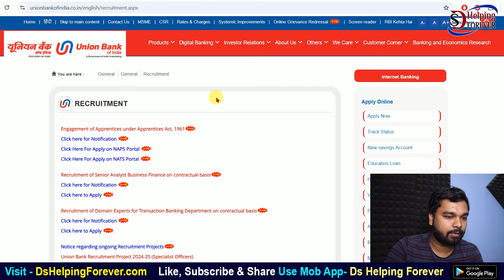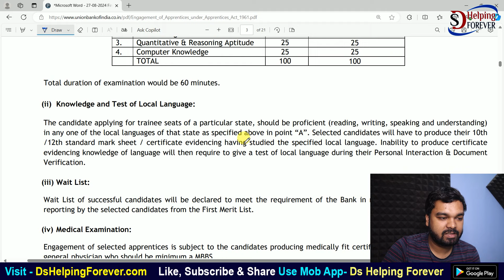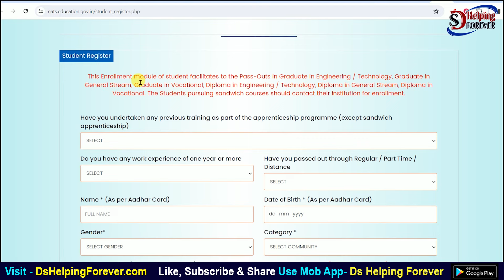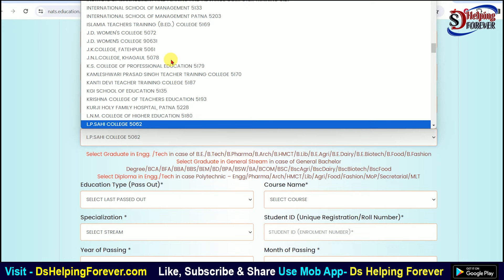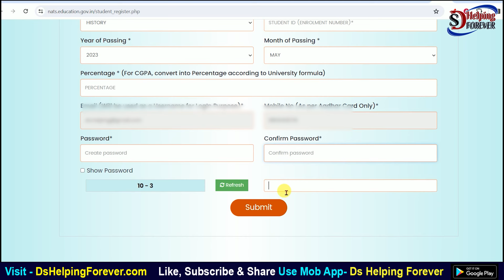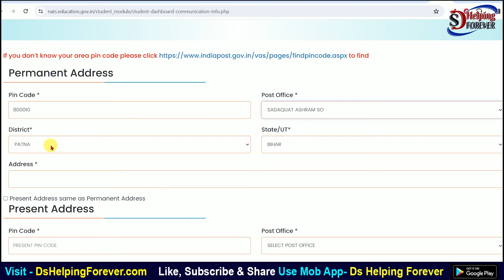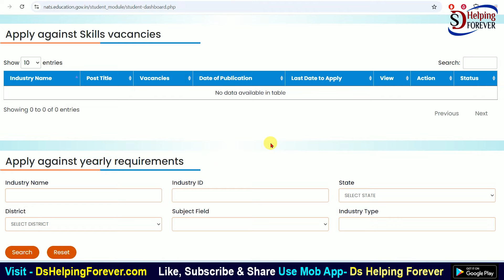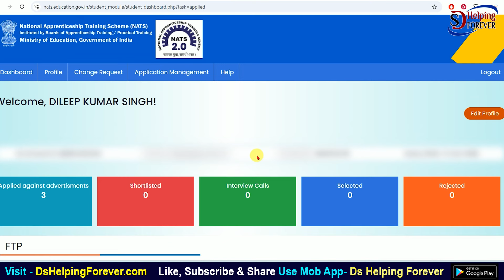Union Bank Apprentice Online Form 2024 Kaise Bhare | How to fill Union Bank Apprentice Online Form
Union Bank of India Apprentice Recruitment 2024 [500 Post] Notification Out, Apply Online. The Union Bank of India (UBI) has released the notification for the recruitment of 500 Apprentices for the various branches of the bank across the country. The Union Bank of India Apprentice Notificaiton has been released on 28 August 2024 and the online applications are invited from 28 August to 17 September 2024.